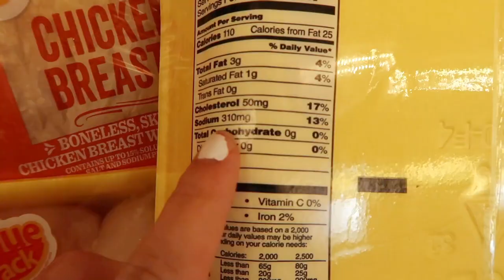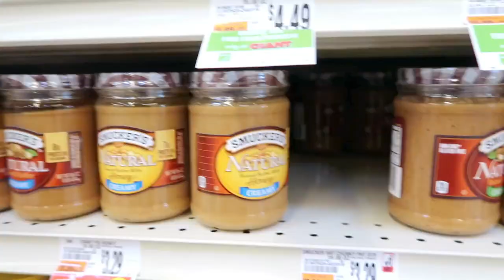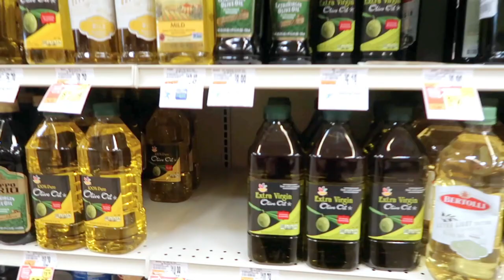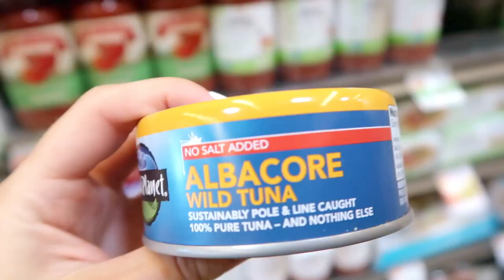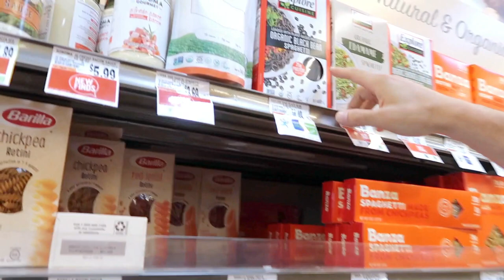SHOP FOR ABS! WHAT I BUY AT THE GROCERY STORE | ABS WITH ASH EP. 1 | ASHLEY GAITA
Yay!! First episode of Abs With Ash - Grocery store edition! Showing you what I typically buy for the week! Please note: This is not ALL that I eat. This was just a haul of items we go through very quickly. :)

♡ Daily Workout Apps Trainer! You can find my workout videos in the streaming section!

IF YOU'RE NEW ➳ Welcome!! My name is Ashley and I currently live in Pennsylvania with my fiance’, James. I created this channel in 2018 as a way to inspire women to live their BEST lives and understand the importance of a healthy balance! I'm currently studying to become a NASM Certified Personal Trainer so I can further share my passion for fitness. Thank you so much for your support, I appreciate each and EVERY one of you! xo

♡ MY FILMING EQUIPMENT:
Vlog Camera
Ring Light
Box Lights